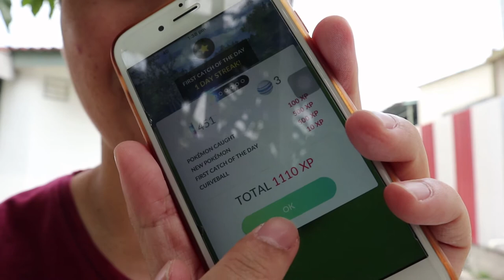POKEDEX LATIOS COMPLETE! | Election day for Malaysia!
So 2 things happened together on the same day and im glad to say i was able to settle both!